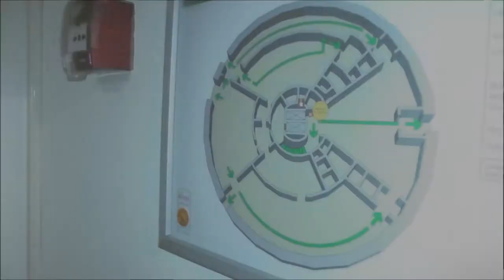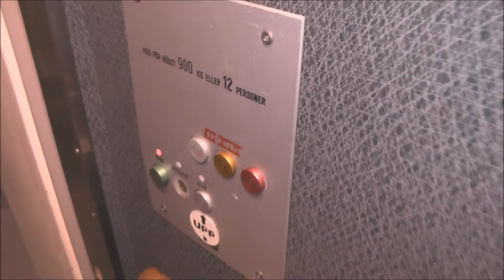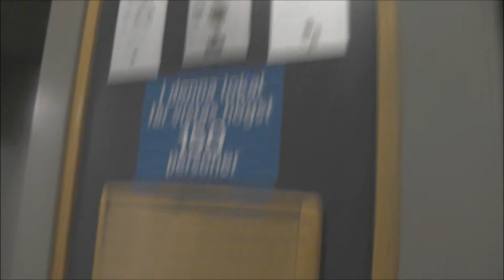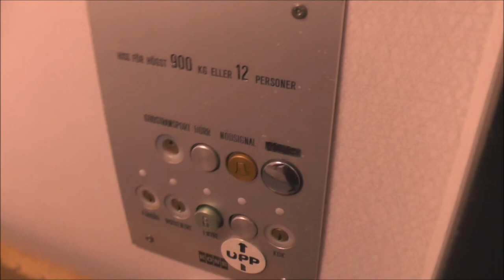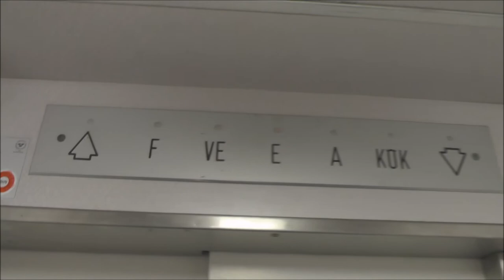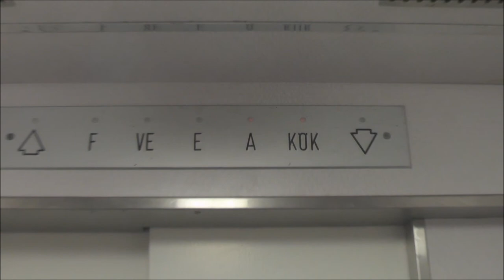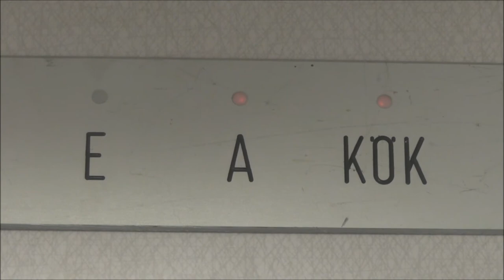2 80's KONE High speed Traction elevator @ Svampen Water tower, Örebro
Svampen was built in the 50's and finnished in 1958. It replaced two older water Towers (Were one is preserved) and also had a balcony with a great view over the city of Örebro. Theese KONE elevators did replace some older elevators, but I don't know when it happened exacly. The Tower is 58 Meters high.

Serial Number - Tillverkningsnummer: 56012A6462 & B.A6462 (?)
Capacity - Maxlast: 900Kg (~1984lbs.) - 12 Persons
Floors - Våningar: 3 = E V A & 4 = F VE E A/KÖK

Location - Address: Svampen Water Tower, Dalbygatan 4, Örebro SWEDEN - SVERIGE